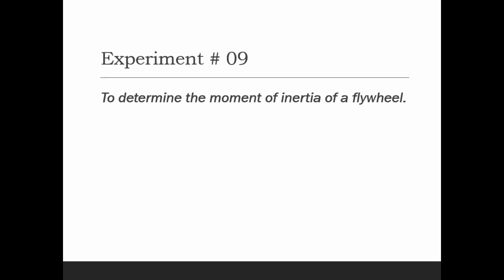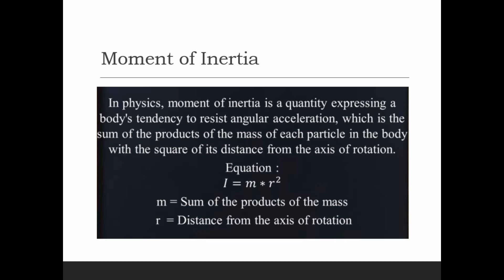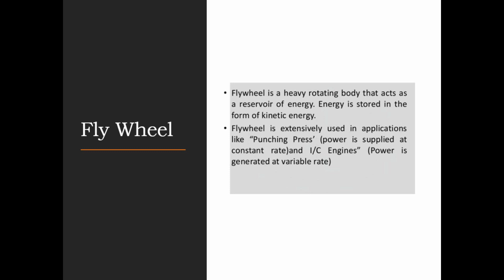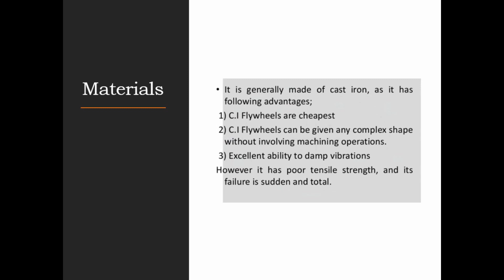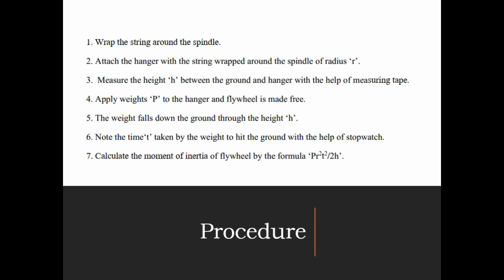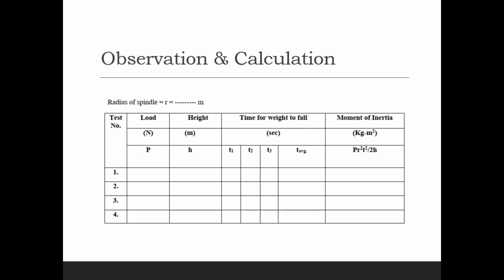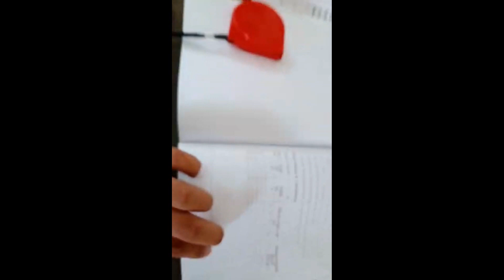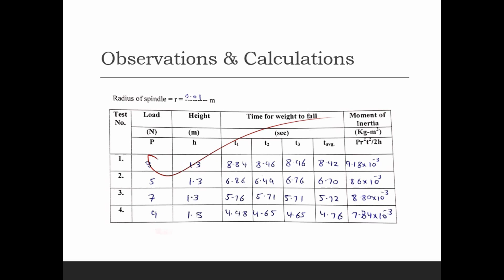Engineering Mechanics Lab - Fly Wheel - Urdu & Hindi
In this video, I have discussed moment of inertia of a flywheel.